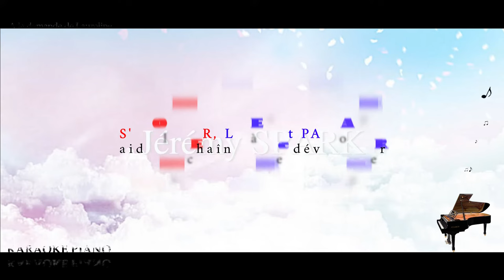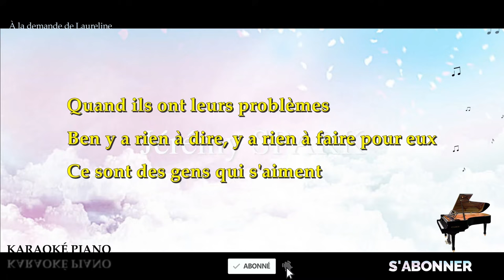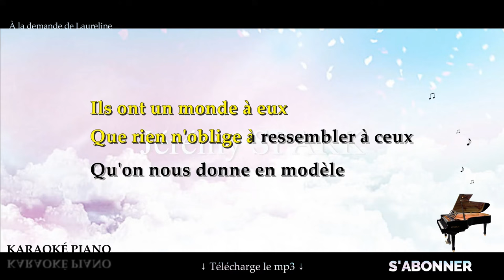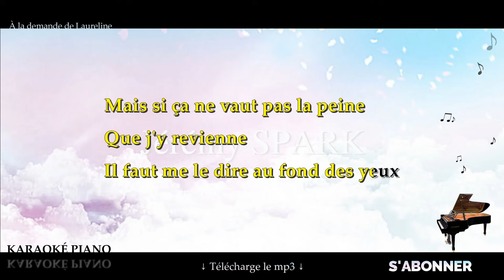Un homme heureux - William SHELLER (Karaoké Piano Français)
Karaoké Piano Français : Un homme heureux - William SHELLER.

▬▬▬▬▬▬▬▬  Matériel ▬▬▬▬▬▬▬▬

▬▬▬▬▬▬▬▬  Paroles  ▬▬▬▬▬▬▬▬

Pourquoi les gens qui s'aiment
Sont-ils toujours un peu les mêmes ?
Ils ont quand ils s'en viennent
Le même regard d'un seul désir pour deux
Ce sont des gens heureux

Quand ils ont leurs problèmes
Ben y a rien à dire, y a rien à faire pour eux
Ce sont des gens qui s'aiment

Et moi j'te connais à peine
Mais ce serait une veine
Qu'on s'en aille un peu comme eux
On pourrait se faire sans qu'ça gène
De la place pour deux

Mais si ça ne vaut pas la peine
Que j'y revienne
Il faut me le dire au fond des yeux
Quelque soit le temps que ça prenne
Quelque soit l'enjeu
Je veux être un homme heureux

Sont-ils toujours un peu rebelle ?
Ils ont un monde à eux
Que rien n'oblige à ressembler à ceux
Qu'on nous donne en modèle

Sont-ils toujours un peu cruels ?
Quand ils vous parlent d'eux
Y a quelque chose qui vous éloigne un peu
Ce sont des choses humaines